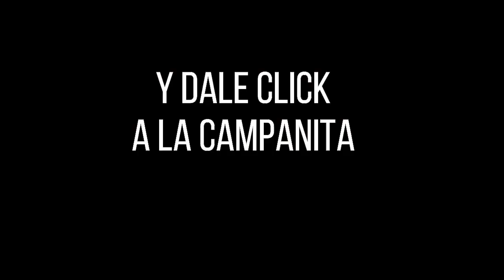Resultado SINUANO DÍA del jueves 23 de diciembre de 2021 ✅🥇🔥💰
Hola buenas tardes, te presentamos los resultados de las loterías y chances en Colombia, vamos con el Resultados del Chance Sinuano día del jueves 23 de diciembre de 2021.

Numerología Colombia te trae los últimos Resultados lotería de Bogota, lotería del Quindio y Sorteo Astro Luna y Chance en nuestro país, igualmente te traemos las recomendaciones para que juegues en el día, esperamos que seas un ganador más y disfrutes de grandes premios.